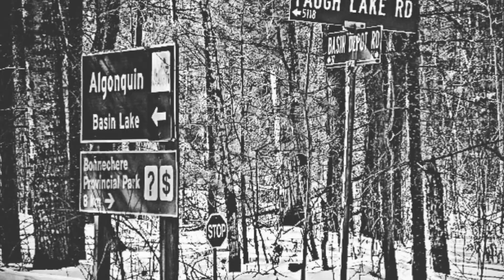INTO THE PARK